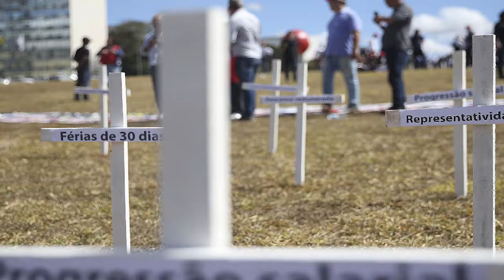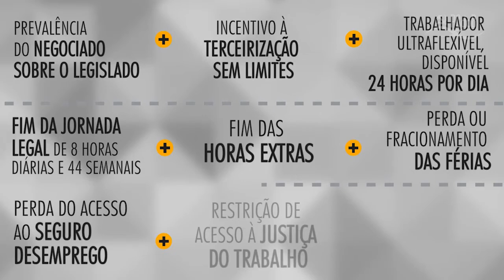Sindicatos contra a Reforma Trabalhista